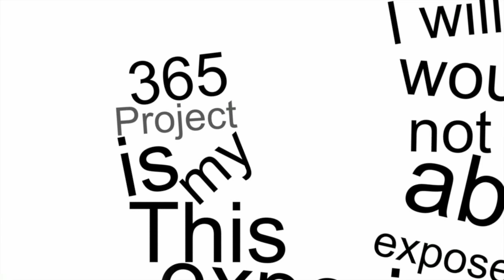Day 126 of my 365project - Steam clocks and homeless people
seeing the steam clock make sounds on the hour... while being treated to the inner workings of the street life of Downtown Vancouver.